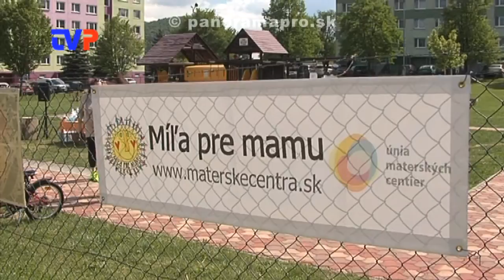157 účastníkov na sobotnej akcii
Reportáž zo 6. ročníka akcie Míľa pre mamu v Žarnovici.